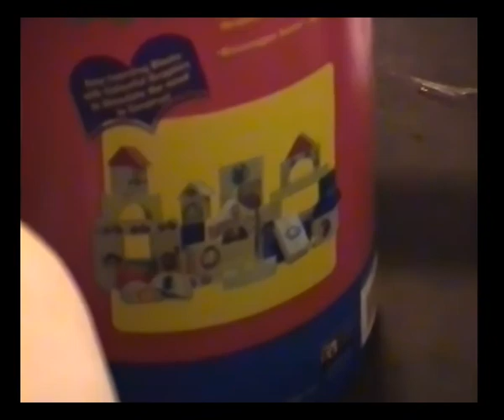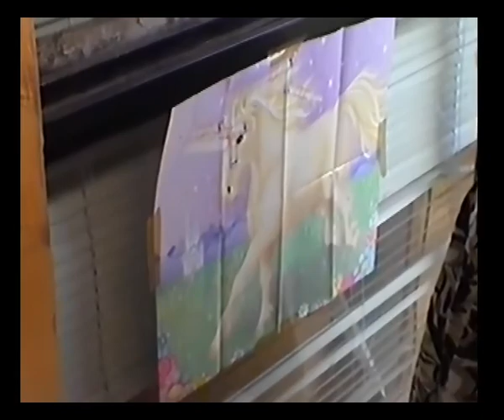Anastasia's 1st Birthday